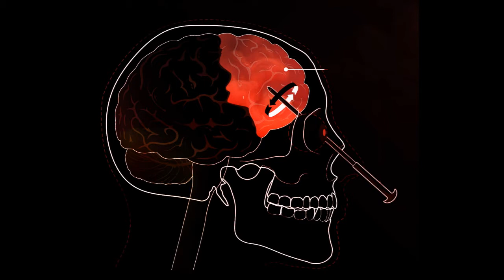Autolobotomy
Buffalo, 1990. Colorized. A simple little faux tribute with some extra fun added :)